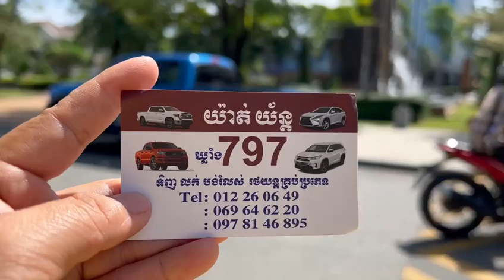Tacoma 4x4 2007 offroad ☎️0978146895 ☎️012260649